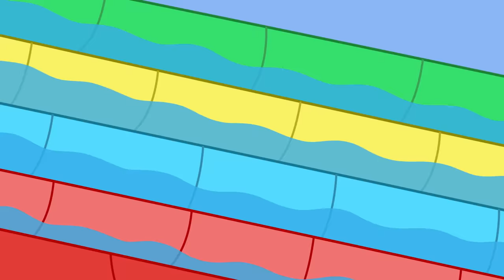A Day At The Water Park! 💦 | Peppa Pig Tales